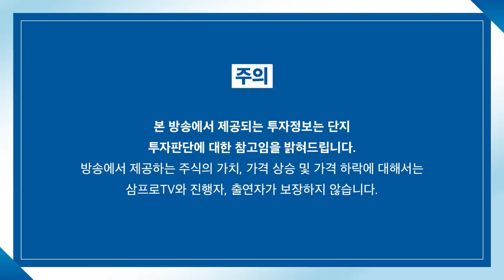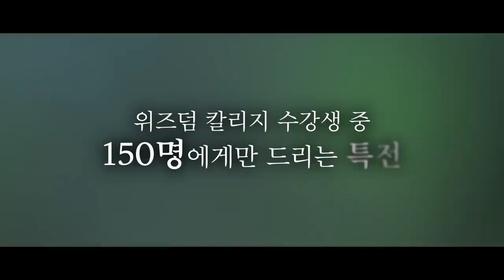[뉴스3] 美 증시 폭락, 불신 커지는 연준